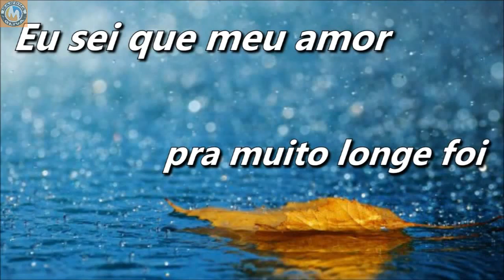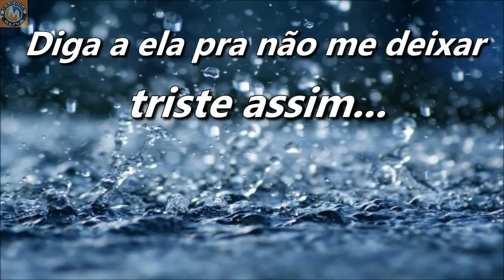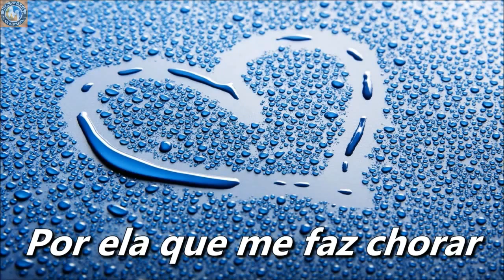O RITMO DA CHUVA - TECLADO. Legendado